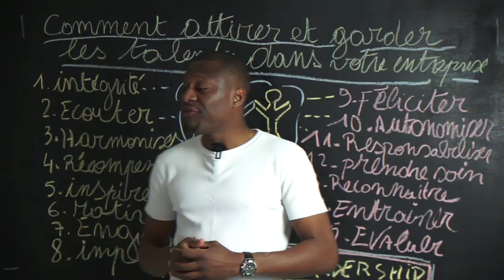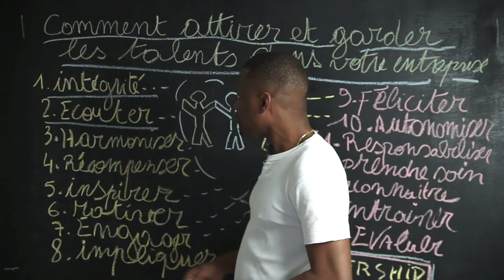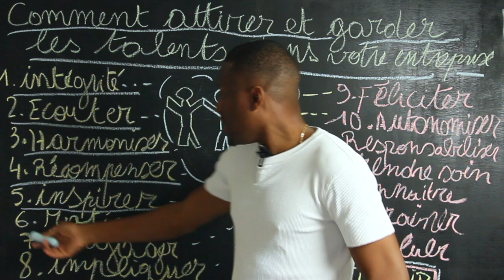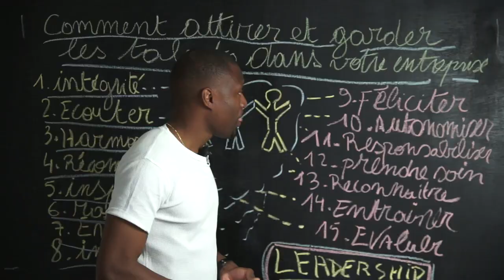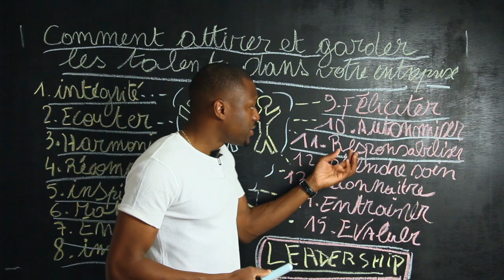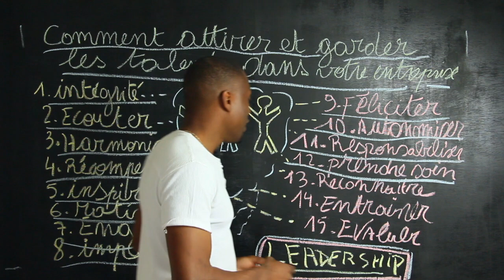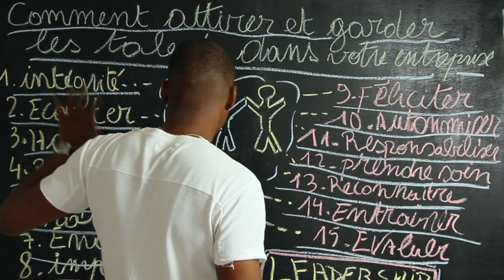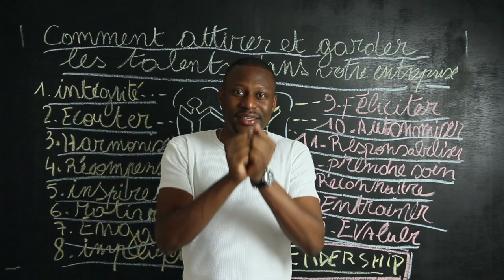LES 15 QUALITÉS D'UN LEADER POUR ATTIRER ET GARDER LES TALENTS DANS VOTRE ENTREPRISE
Quels sont ces 15 QUALITÉS D'UN LEADER INSPIRANT pour attirer et garder les talents dans son entreprise? 🎬✅Découvrez la réponse de Zico Kiaxx et participez à la conférence en ligne offerte "Business Haut De Gamme" ***Déroulez la page pour découvrir votre cadeau de bienvenue;-)

▬▬▬▬▬▬▬▬▬▬▬▬▬▬ 🎁✍🏽CADEAUX OFFERTS ▬▬▬▬▬▬▬▬▬▬▬▬▬▬
Téléchargez GRATUITEMENT Vos cadeaux de bienvenue (Guides+Formations VIDÉO):

Dans cette vidéo, vous découvrirez ces 15 QUALITÉS D'UN LEADER INSPIRANT pour attirer et garder les talents dans votre entreprise.

▬▬▬▬▬▬▬▬▬▬▬▬▬▬ DES QUESTIONS? ▬▬▬▬▬▬▬▬▬▬▬

Besoin d’aide pour lancer ou propulser votre business? Fixez directement un rendez-vous avec un de nos Conseillers Kiaxx™ 👉🏾